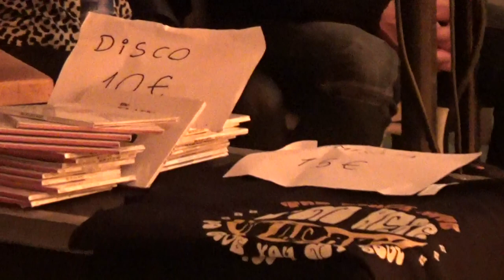THE BLACK NOTE - XVII. ZIZURKIL BLUES GAUA (Bar Atxulondo) 16-02-2019